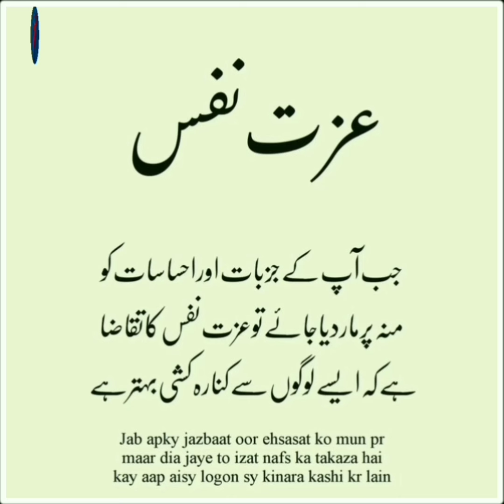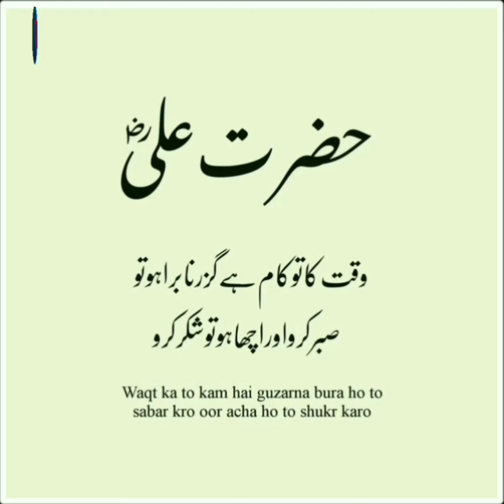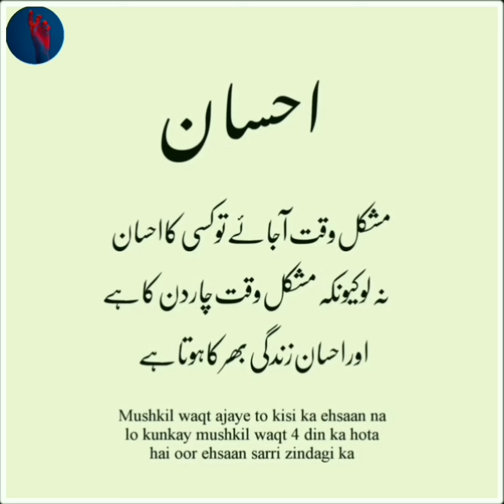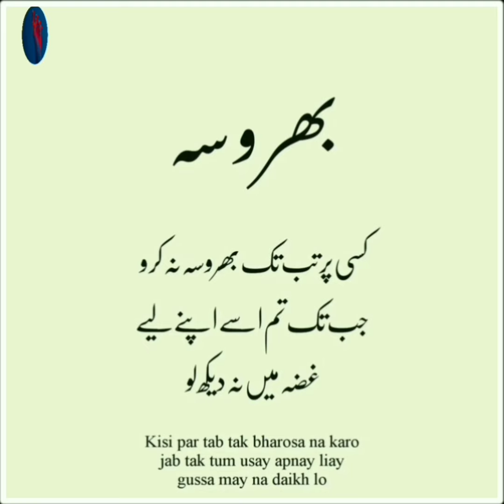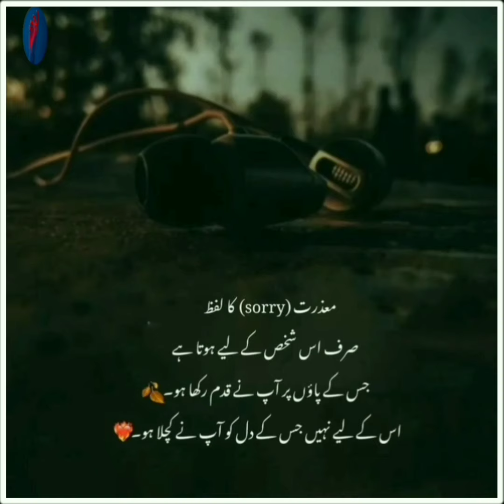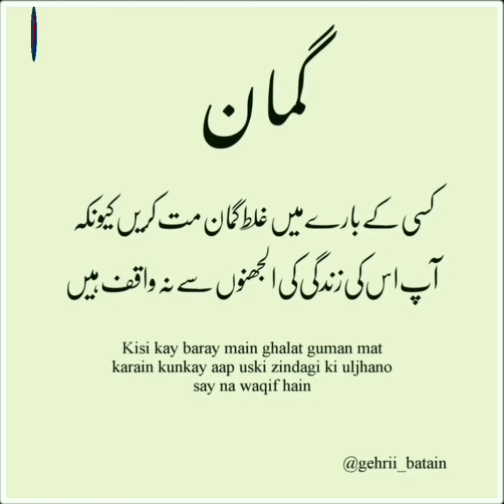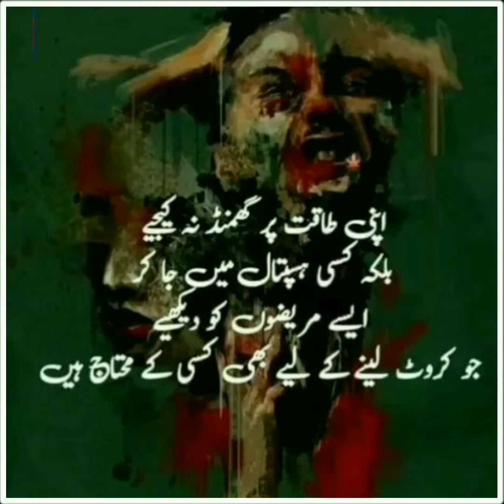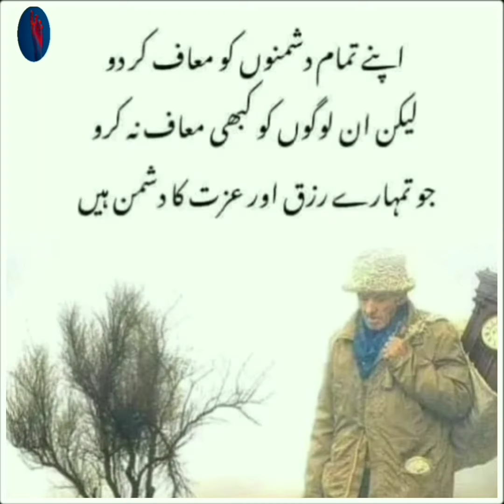Urdu Quotes Islamic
You're Quire's

islamic quotes
urdu quotes
motivational quotes
islamic status
islamic video
heart touching islamic quotes in urdu

MY EQUIPMENTS:
Boy Mic